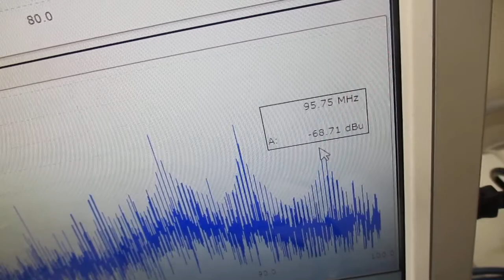超音波振動の相互作用（共振・非線形現象）を発振制御する技術 ultrasonic-labo